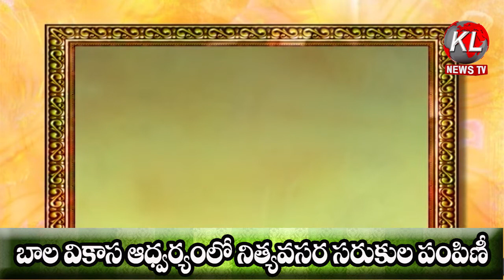బాలవికాస ఆధ్వర్యంలోనిత్యవసర సరుకుల పంపిణీ KLTVNEWS